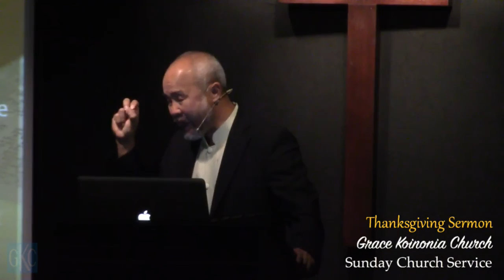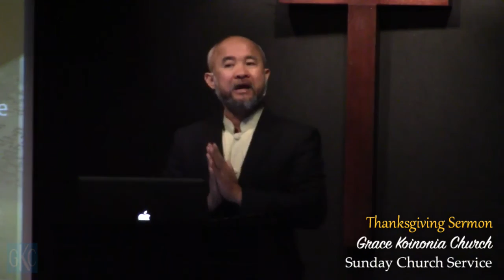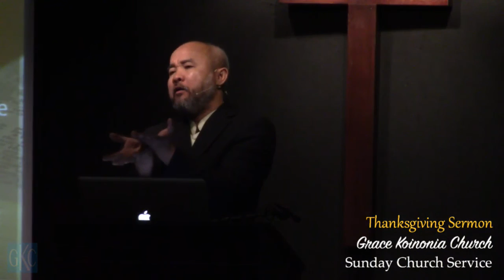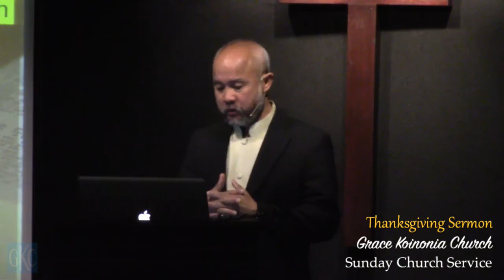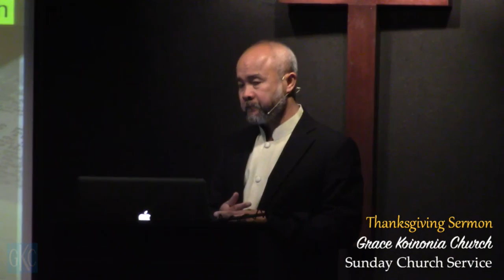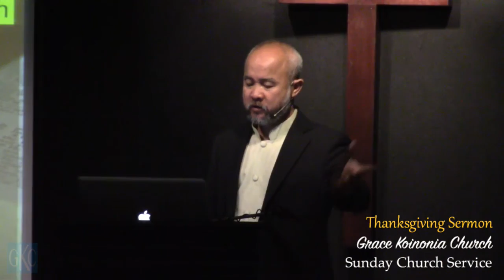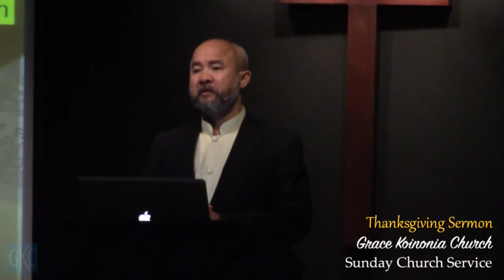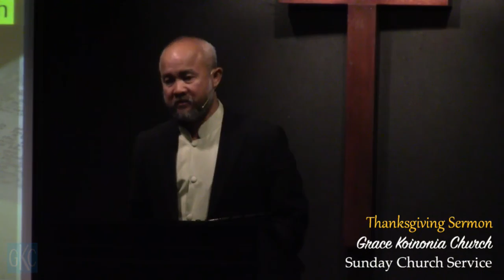11/20/16 Khmer + English Service - Thanksgiving Sermon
Psalm 50:1-23